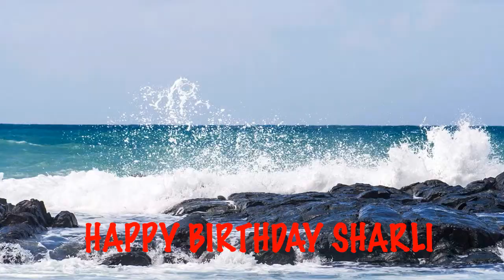Sharli Beaches Playas